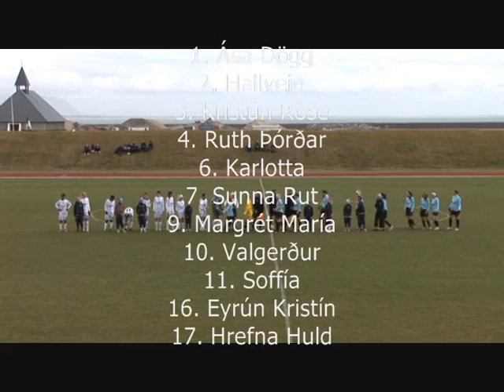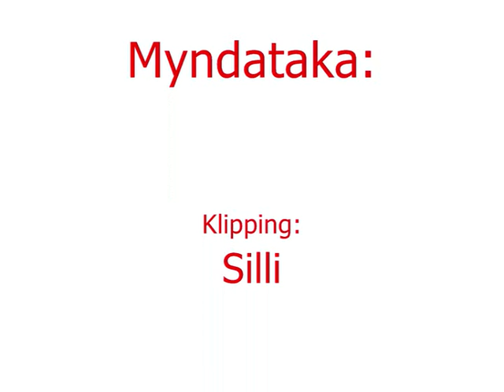05.09.2010 ÍBV-Þróttur KVK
Svipmyndir úr úrslitaleik ÍBV og Þróttar sem fram fór í Þorlákshöfn 5. september s.l. Bæði lið voru búin að tryggja sér rétt til að leika í Pepsi-deildinni að ári. Leikurinn var því aðeins um hvort liðið yrði 1. deildar meistari.